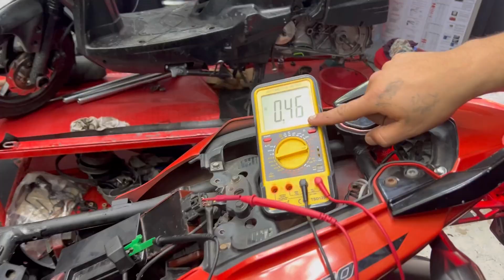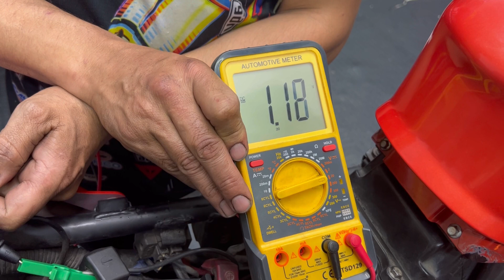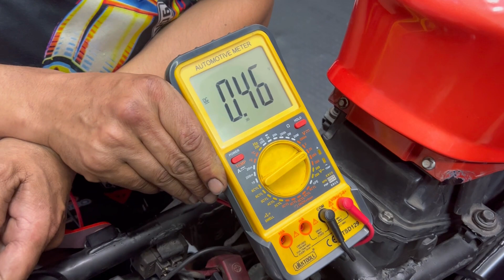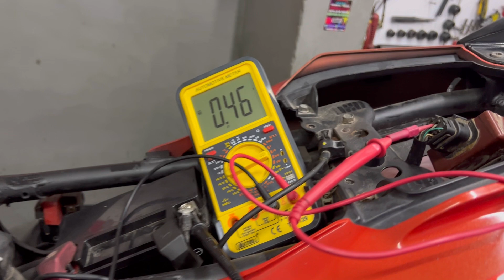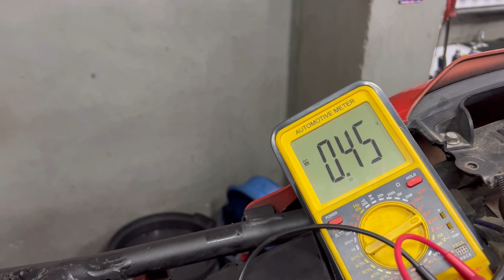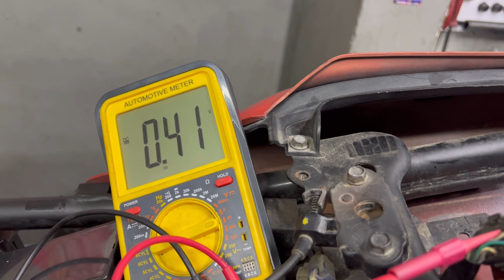Ns 200 problema grave de refrigeración la moto q me a dado más problemas para arreglarla (increíble